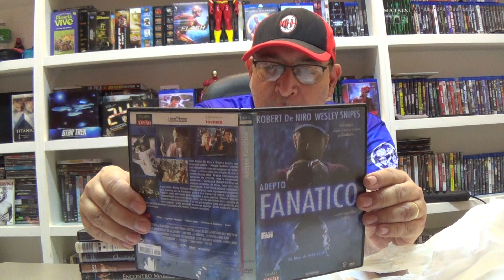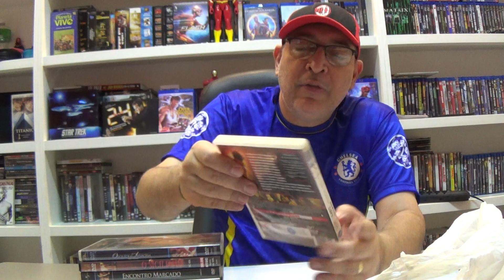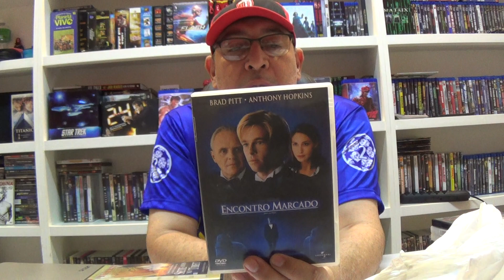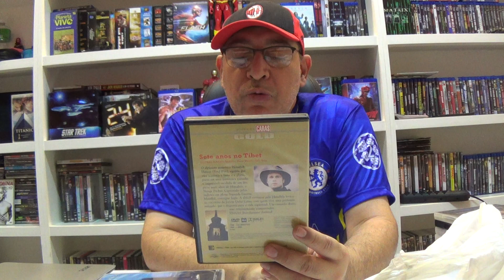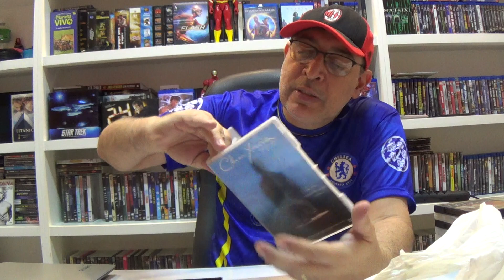AQUISIÇÕES DE FILMES SEMI NOVOS em Junho/2022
Olá, meus amigos hoje vamos falar sobre aquisições de filmes seminovos para a minha coleção:
1) Fã
2) O Troco
3) Inferno Branco
4) Encontro Marcado
5) Água Negra
6) Sete Anos no Tibete
7) Sociedade dos Poetas Mortos
8)  O Siciliano
9) Chico Xavier
10) Orquídea Selvagem